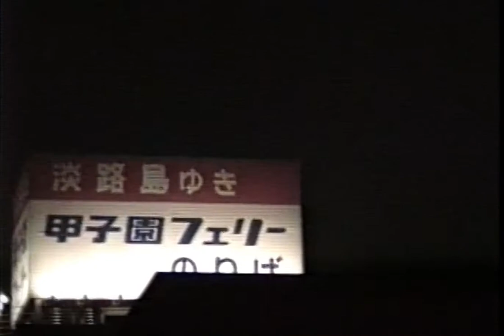甲子園フェリー 西宮 志筑港 ⇒ 津名港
1994年(平成6年5月2日)乗船
西宮港（西宮市） 志筑港 ⇒ 津名港（津名町）

1998年8月31日をもって運航を休止
西宮航路27年間の歴史に幕を閉じた

西宮市と淡路島・津名町とを結ぶ「甲子園高速フェリー」
(航路総延長距離53Km)が、8月31日をもって廃止することになりました。
甲子園フェリーは昭和46年（1971年）11月、西宮市鳴尾浜と津名町志筑間で開業
以後、ターミナルの位置を変更しつつも27年間、淡路島と西宮市とを２４時間運航により
結んでいたフェリーでした。
明石海峡大橋の開通により利用者の減少は予期していたものの、大橋開業後も存続の方向で
従業員の削減、賃金カット、減便などの合理化策を推し進め、さらに車での利用には 同乗者全員の
運賃を無料にするなどの思い切った生き残り策を講じましたが、 利用客の明石海峡大橋への流動が多く、
大橋開業後の運賃収入は当初予測を大きく下回り、 毎日400万円の赤字を出す状態が続いていました。